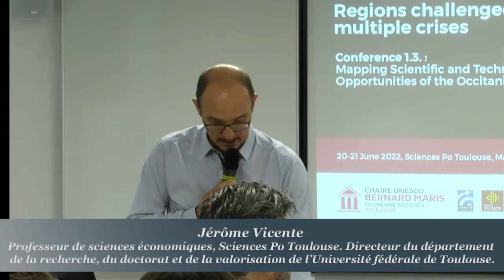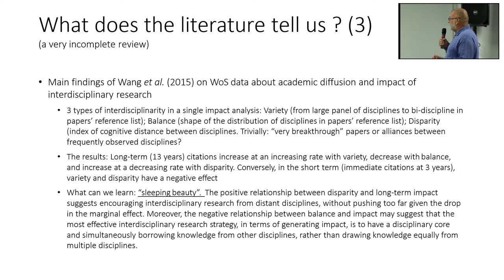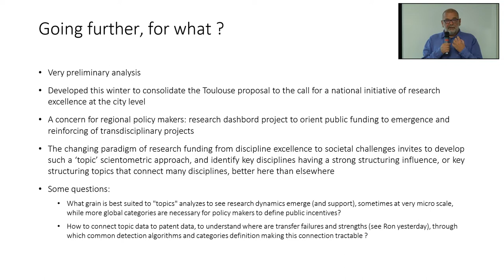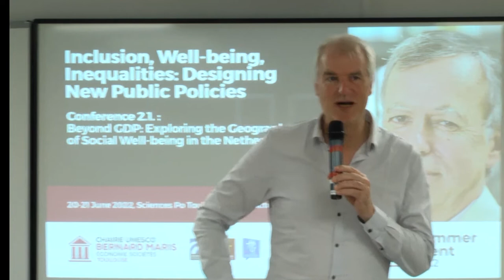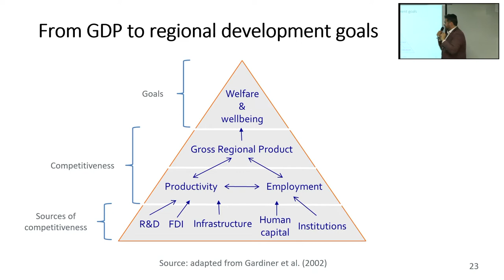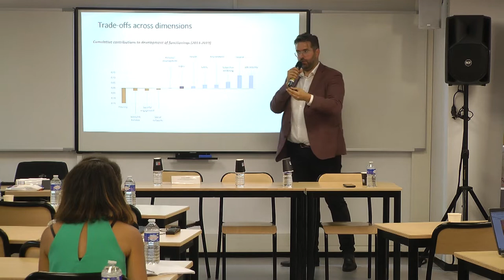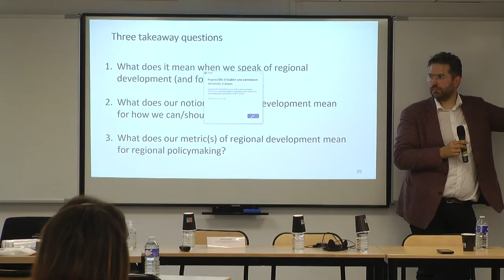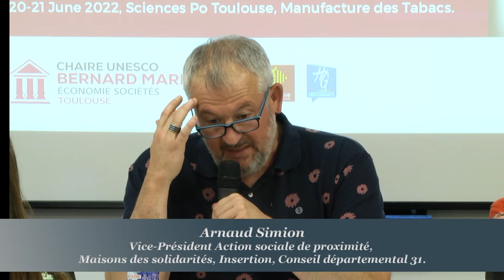Bernard Maris UNESCO Chair Days - Day 2 [EN]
Conference 1.3. : Scientific cartography and technological opportunities of the Occitanie region

Jérôme Vicente, University of Toulouse, Sciences Po Toulouse

THEME 2: Inclusion, well-being, inequalities: imagining new public policies
Conference 2.1: Beyond GDP: Geography and Welfare Policy in the Netherlands (MD006)

Sjoerd Hardeman, Senior Economist, RaboResearch, Rabobank

Round table 2: Human and territorial solidarity: innovative public policies to better fight against precariousness and inequality. The example of the Department of Haute-Garonne. With:

Arnaud Simion, Vice-President Local Social Action, Maisons des solidarités, Insertion, Conseil départemental 31.
Siham El Boukili, Director of Coordination and Social Development, Departmental Council 31.
Timothée Duverger, associate lecturer at Sciences Po Bordeaux and co-director of the Observatory of Experimentation and Local Innovation of the Jean-Jaurès Foundation.